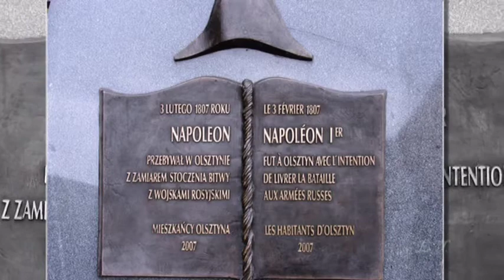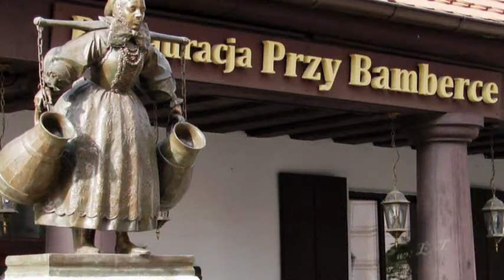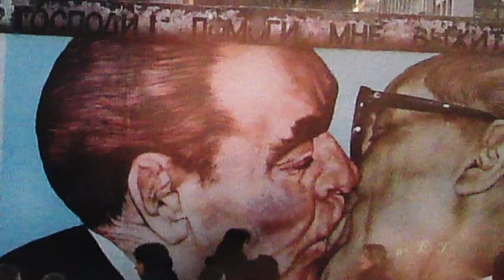POMNIKI (cz. II )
Zapraszam.